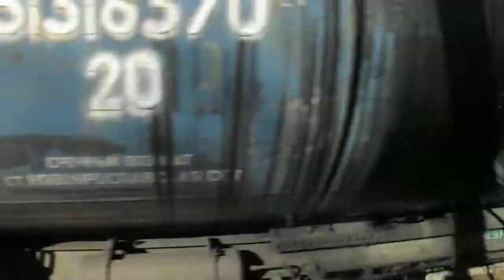2TE116-1042 Passing Kulli